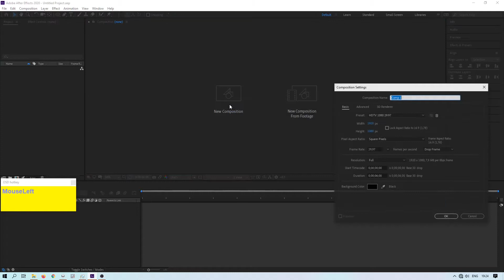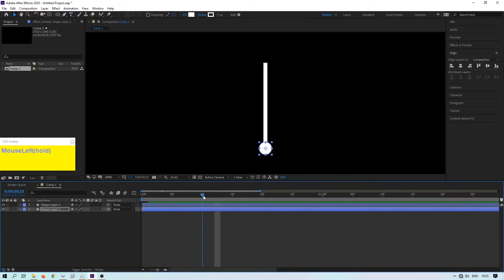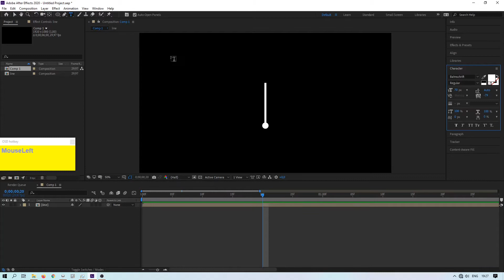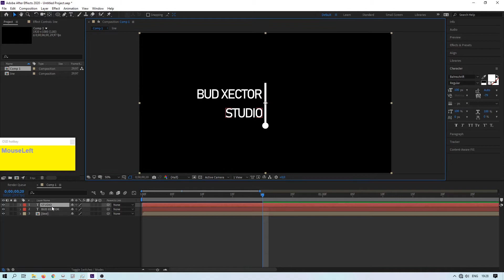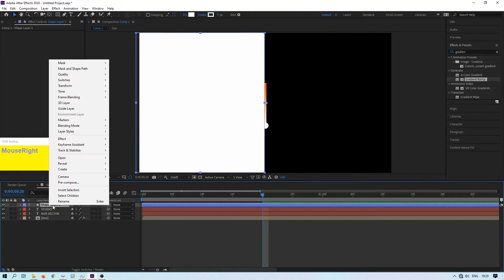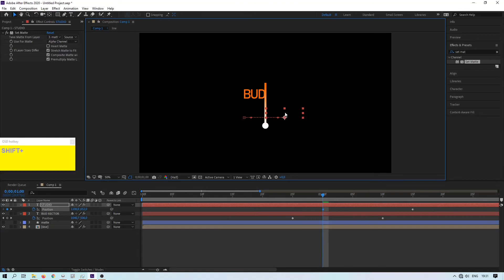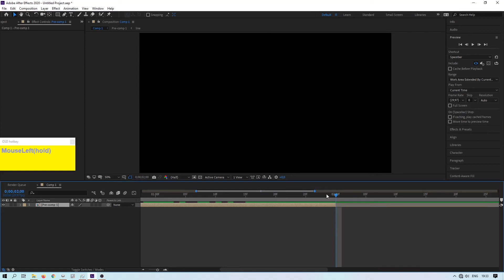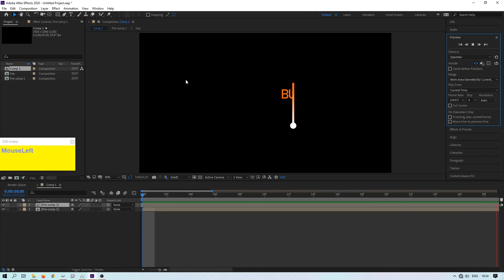Adobe After Effect Tutorial - Simple Text Masking Animation 2